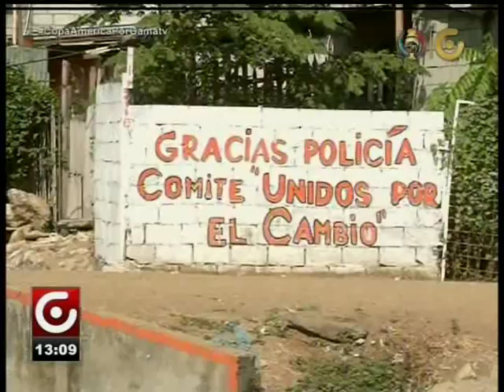INTERVENCIÓN ZONA H